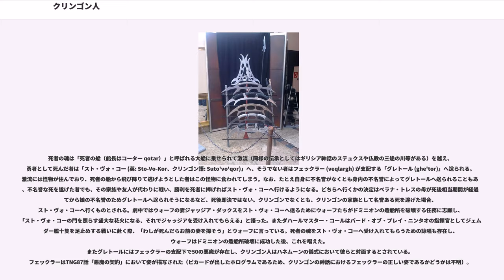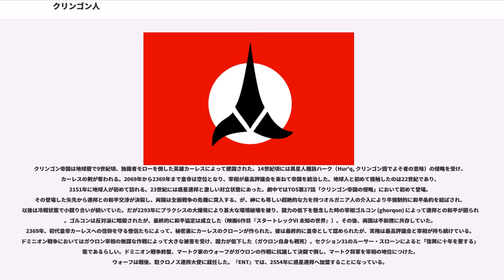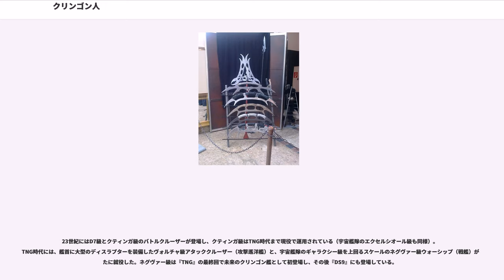クリンゴン人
クリンゴン人（、）はアメリカのSFテレビドラマと映画『スタートレック』シリーズに登場する架空のヒューマノイド型異星人。惑星連邦、ロミュラン星間帝国、カーデシア連邦に隣接し、アルファ、ベータ宇宙域にまたがって広がる星間国家の一つ、クリンゴン帝国を支配している。帝国には三本の爪を象った紋章があり、随所で使われている。

クリンゴン人の正式な名前は、「《父親の名前》の息子（女子であれば娘）、《本人の名前》」と名乗る。『新スタートレック (TNG)』のウォーフを例に取ると「モーグの息子、ウォーフ」となる。

『宇宙大作戦 (TOS)』のクリンゴン人は勇猛というより残虐、狡猾で卑劣な悪役であり負のイメージが強かった。しかし徐々にイメージが改善され、以下の諸設定が付け加えられた。

クリンゴン人の身体は男女共一般的に大きく、堅牢な骨格と発達した筋肉に覆われている。女性は乳房の発達も地球人と比べ大きい。肌は浅黒く、男性は必ず髭を生やしている。人間でいうところの思春期をジャクタラといい精神が不安定になるとともに毛髪の伸びが早くなる。また頭蓋が非常に発達しており、額の波状隆起が特徴的（しばしば、「額にカブトガニをつけたような…」と例えられる）。これは非常に硬く、戦闘時における脳へのダメージを軽減させるための役に立っている。クリンゴンの戦士同士のスキンシップとして、この頭部の隆起をぶつけ合うという行為がある。

戦闘種族としての身体特徴は体内の主要な臓器にも見られる。生命維持に必要な主要臓器は複数あり、戦闘中に負傷しても行動し続ける事ができる。ただし急所を刺されたりなどした場合、即死ないしそれに近い短時間で死亡することもある。また、意味のない生よりは死を尊ぶ倫理観を持つために、麻痺・重症患者の治療は行われず（患者自身が死を望むことも多い）、また、死体は単なる精神の抜け殻だとして見向きもしないために、解剖学が発達せず、詳しい生理は分かっていない。

クリンゴンのセックスは男女両者が激しく興奮し、お互いの暴力衝動をぶつけ合うような、流血を伴う凄まじいものである。他種族の女性とこれを行った場合、相手が負傷することもある。『 (VOY)』第14話「二人のトレス」の劇中の台詞によると、女性は非常に性欲が強い。

『TOS』に登場したクリンゴン人のメイクは地球人とあまり変わらないもので、映画『スタートレック (TMP)』以降とは全く違う。この「真の」原因はもちろん当時の特殊メイク技術の限界とTOSの低予算が原因である。『 (DS9)』第39話「血の誓い」では、TOSに登場したクリンゴン人と同一人物が「TMP型」メイクで現れ、この考えを補強した。

『DS9』第104話「伝説の時空へ」では、この違いが登場人物により語られ、作中世界に実際に存在する違いであることが明らかになった。その原因については、ウォーフが「外部のものには明かさないことになっている」と語った。オブライエンは「遺伝子工学」、ベシアは「ウイルスの突然変異」と推測を述べている。

『 (ENT)』には「TMP型」のクリンゴン人が登場し、「TOS型」が23世紀に限られていることが明らかになった。そして第91話「クリンゴンの苦境」と第92話「優生クリンゴン」で、全ての経緯が明らかになった。

それによると、地球で開発された優生人類のDNAは秘密裏に保管されていたのだが、遺伝子工学の権威であるエリック・スン博士によって盗み出され、新たな優生人類が誕生していた。その事件自体は、エンタープライズの活躍によって収束し、新たに作られた優生人類たちは死に絶えた。しかしスン博士の優生人達が盗んだバード・オブ・プレイの残骸から、優生人類の受精卵を発見したクリンゴンは、密かに優生クリンゴンの開発に着手した。だが予想外に強い遺伝子は、クリンゴンの遺伝子に悪影響を与えてしまった。すなわち額の隆起が消滅し、外観が地球人そっくりになってしまったのだ。そればかりか精神的にも地球人に近くなり、戦闘に恐怖を感じるようになるなどした。

さらに被験者がヴォディア風邪に感染してしまい、優生遺伝子がウィルスとなってしまった。このウィルスは空気感染するため、瞬く間にクリンゴン全体を襲う脅威となった。当初クリンゴンは感染者を抹殺しようとしたが、結局それでは完全に防ぐことができず、むしろエンタープライズやフロックスの協力で作成された抗ウィルス剤の使用が最適と判断された。この抗ウィルス剤は、命を救うことはできるが、変化は止められなかった。その結果10...